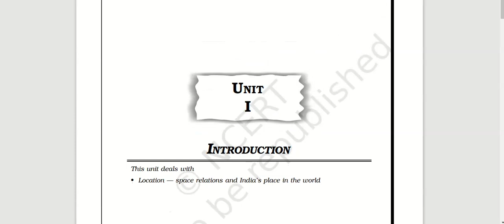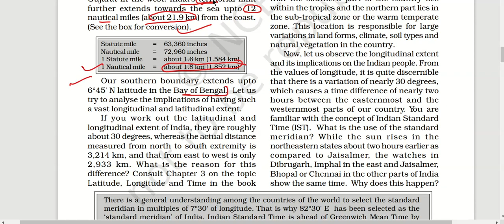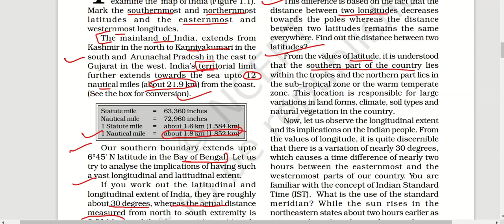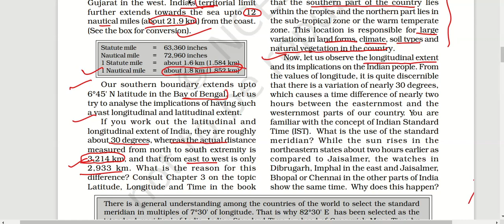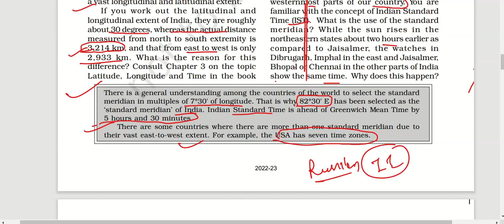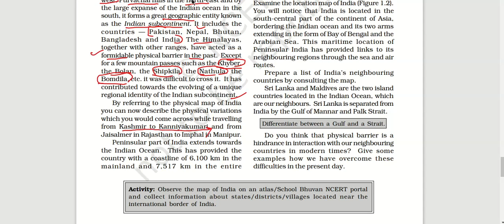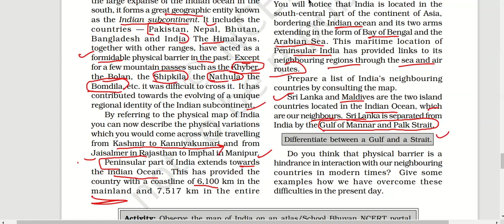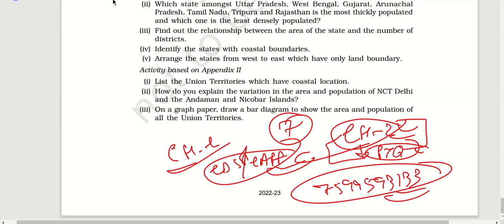Ch 1, INDIA'S LOCATION NCERT 11th CLASS INDIAN PHYSICAL